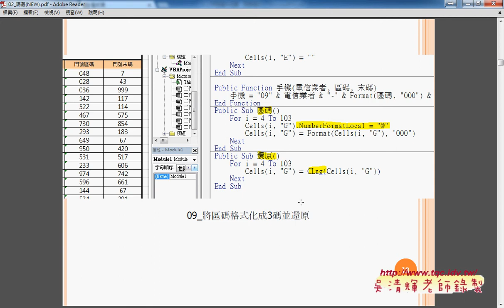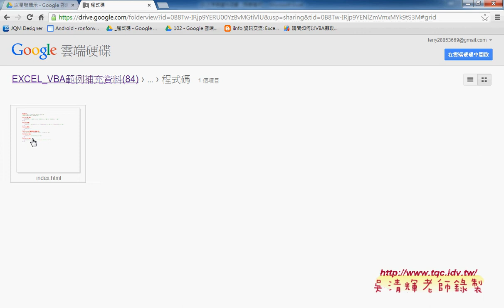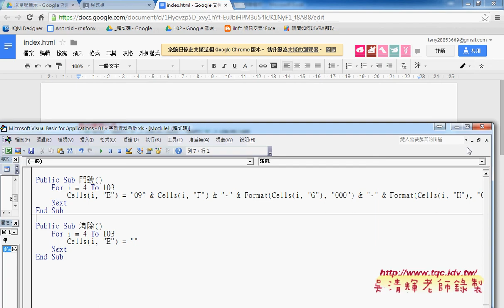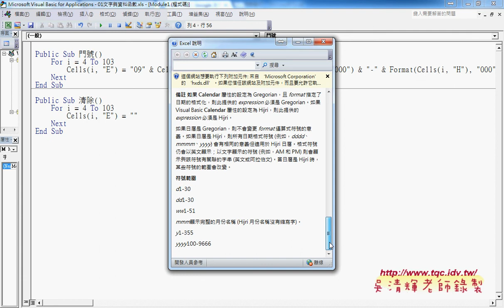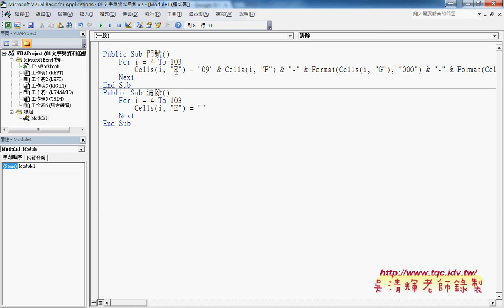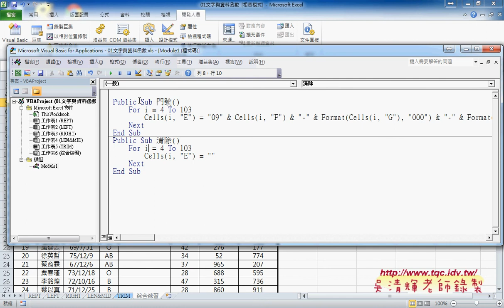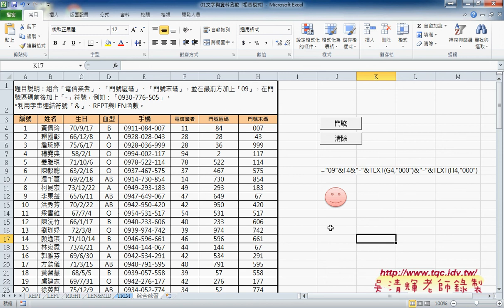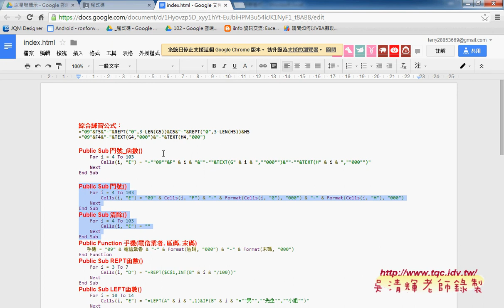VBA操作介面設定與複製程式碼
東吳EXCEL VBA與資料庫雲端設計第1次上課影音教學

上課內容：
01_問卷結果與下載資料說明
02_文字與資料函數自動化說明
03_LEFT函數與IF函數
04_LEN與MID函數說明
05_綜合練習方法1(REPT與LEN函數)
06_綜合練習方法2(TEXT函數)
07_綜合練習方法3(按鈕程序)
08_VBA操作介面設定與複製程式碼
09_如何增加VBA的按鈕(表單與圖案)
10_如何產生符合工作需求的自訂函數
11_存檔方式說明

課程理念：
1.以循序漸進的方式, 透過詳細的說明和實用的50個Excel VBA範例,

2.進而解說EXCEL與資料庫的結合，甚至將EXCEL當成資料庫來使用，結合函數、VBA等更深入的功能，讓資料處理和分析的應用更上層樓。

3.將結合GOOGLE雲端試算表，教您如何將EXCEL函數雲端化與網路化。

上課用書：
Excel VBA一點都不難：一鍵搞定所有報表
作者： Excel Home
出版社：博碩
出版日期：2013/06/26
定價：380元

吳老師  104/3/23

函數,自強基金會,程式設計,線上教學excel vba教學電子書,excel vba範例,vba語法,vba教學網站,vba教學講義,vba範例教學,excel vba教學視頻